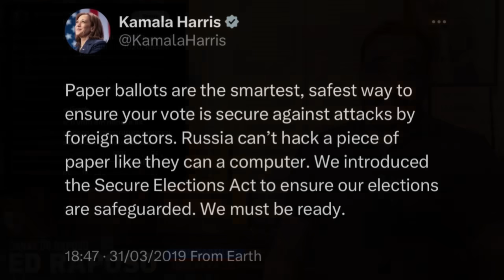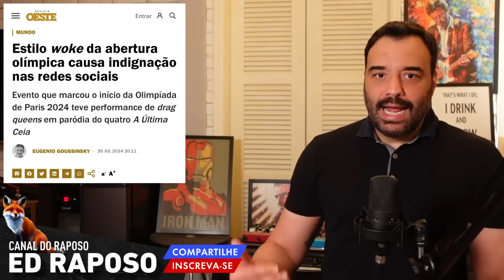DETALHES IMPRESSIONANTES: A FESTA ACABOU ANTES DE COMEÇAR